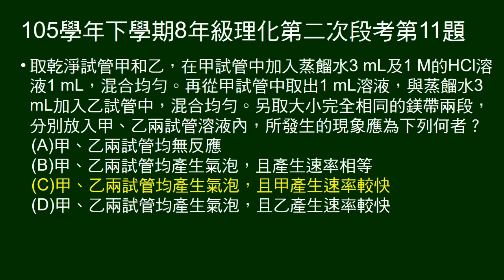105學年下8年級理化二段第11題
甲試管有鹽酸，乙試管為甲試管鹽酸稀釋，問投入鎂帶後的現象。